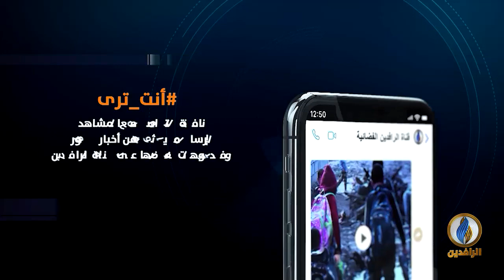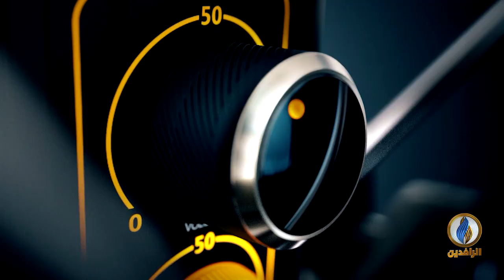صوتكم | قوات "حفظ القانون" والأهداف من تشكيلها